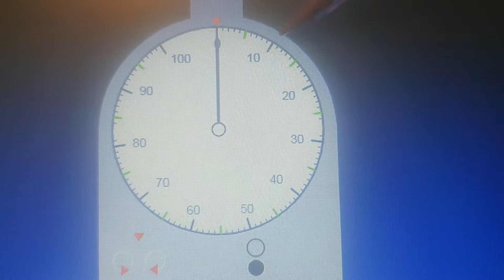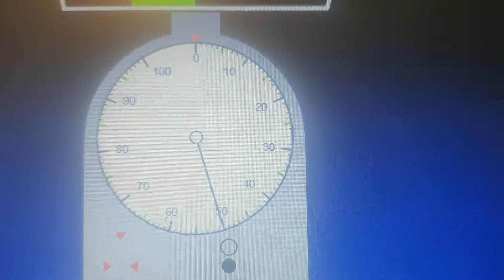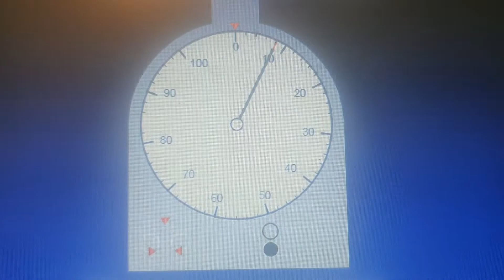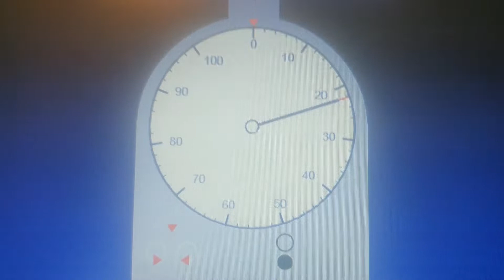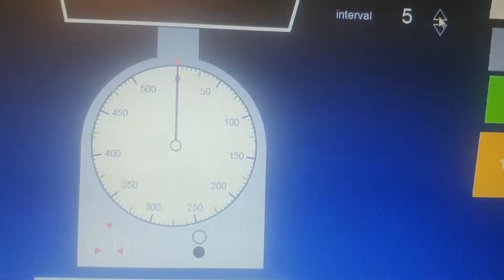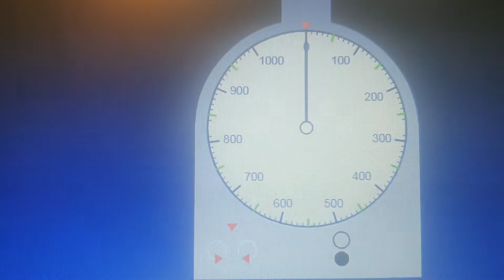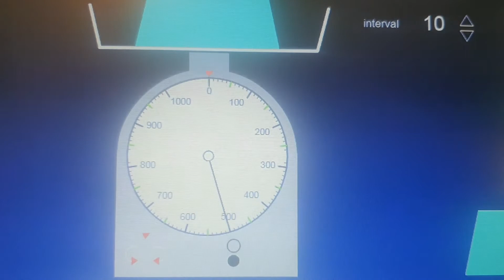10.02.21 - Maths group 2